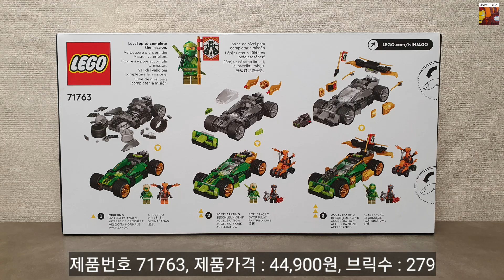쉽게(타오바오)에서 구매한 레고 닌자고 로이드의 레이스카 EVO 71763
쉽게(타오바오)에서 구매한
레고 닌자고 로이드의 레이스카 EVO

기간 : 1.26 ~ 3.25
조건 1 : 해당 기간 결제된 패키지가 있어야됨(단 중복 발급 불가)
조건 2 : 50,000원 이상 구매시 사용 가능
금액 : $10